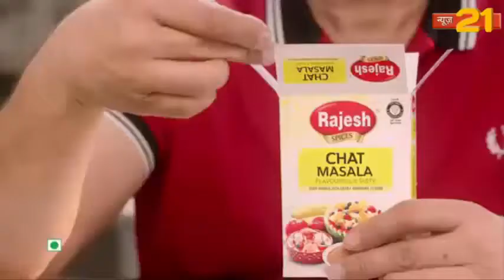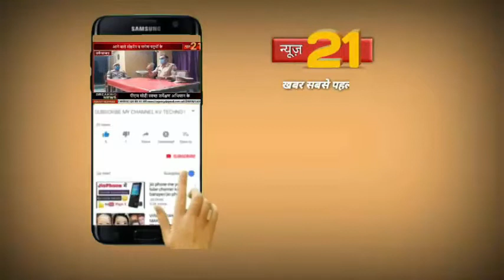पीलीभीत थाना माधोटांडा में 6 साल की मासूम बच्ची की हत्या, गन्ने के खेत में मिला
थाना माधोटांडा में 6 साल की मासूम बच्ची की हत्या, गन्ने के खेत में मिला शव एसपी मौके पर पहुंचे